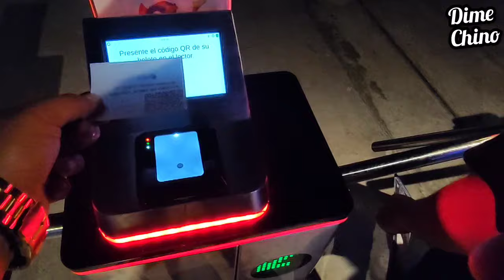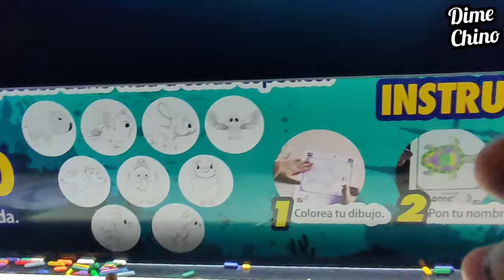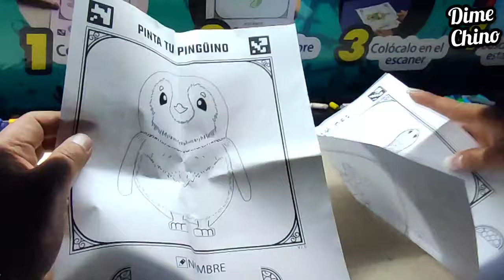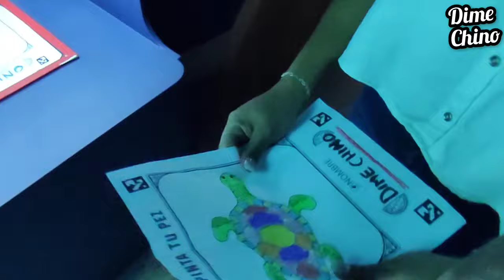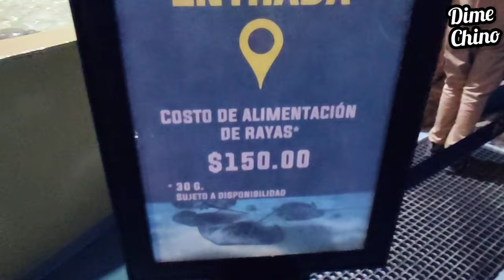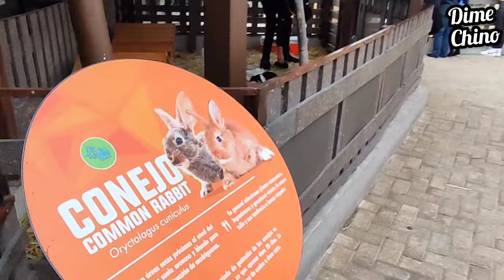🐟Así es el ACUARIO MICHIN🦀CDMX🐢Parque Tepeyac😍 TODO LO QUE DEBES SABER😉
📍 " ACUARIO MICHIN "
Ubicado en PARQUE TEPEYAC
Calzada San Juan de Aragón no.399 colonia Granjas Modernas, Alcaldía G.A.M. CDMX

➡️ ABIERTO 365 DIAS DEL AÑO

📆Lunes a Jueves de 12:00 a 20:00 instalaciones
⏰Taquilla: 12:00 a 18:00 hrs.
📆Viernes de 12:00 a 21:00 instalaciones
📆Sábado y Domingo de 10:00 a 21:00 instalaciones
⏰Taquilla: 10:00 a 19:00 hrs.

➡️  Acceso MICHIN a sólo $359.00 pesos por persona, tanto niños como adultos. Los pequeños pagan a partir de un año.

Tu entrada incluye:
🔴Acceso al acuario
🔴Entrada a los pabellones y Laboratorio MICHIN
🔴Actividad de Pinta tu pez.
🔴Actividad de Pinta tu pingüino.
🔴Guía de explorador MICHIN.

➡️Rondas en todas las actividades de MICHIN:

🔴Islas elásticas: Camas elásticas. (no incluye calcetas antiderrapantes)
🔴Ecombate marino: Rondas de Laser Tag.
🔴Gateadero: para los peques.
🔴El Nido: Practica tu escalada
🔴Trayecto Corsario: Puentes colgantes.
🔴Acantilados : Muros de escalar.
🔴Marea rodante: Pista de patinaje sobre ruedas.
🔴Iguana Mini-Golf: Disfruta de una partida de mini golf en un ambiente divertido y relajado.

🔴¡Pregunta por las actividades extras!
🔴No cuentan con reservaciones.